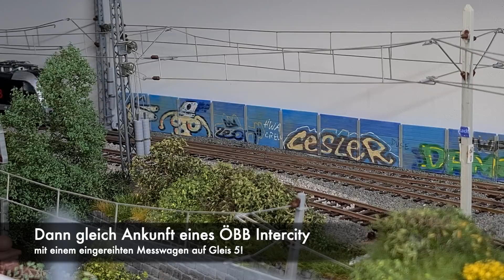H0 Modelleisenbahn - Mega Fahrvideo März 2022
Willkommen zum Mega Fahrvideo im März 2022 auf der H0 Modelleisenbahnanlage Neustadt an der Südbahn!
Wie immer gibts jede Menge abwechslungsreichen Zugbetrieb, Kuppler Norbert ist wieder mit am Start, es gibt zwei Stealth Kamera Szenen und dieses mal sogar einen doppelten Railjet mit über 460cm Länge. Was für ein Zug!

Züge in diesem Video:
ÖBB Wiesel Doppelstockzug mit 1144
Offroad Vectron mit Innofreight Hackschnitzel Güterzug
gemischte Güterzüge (MRCE und ÖBB)
ÖBB Railjets
ÖBB Cityjet
ÖBB 4020
ein Lokzug auf Überstellungsfahrt
ÖBB Intercity mit Weltrekord 1216